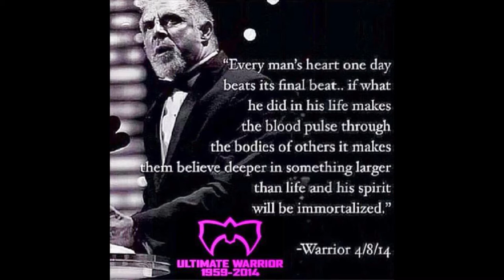Leilani Kai Shoot Interview with John Cena Sr. :: Wrestling Insiders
Former WWF Womens Champion LeilaniKai joins JohnCena Sr. for an extensive Wrestling Insiders shoot interview.

360 Main St.